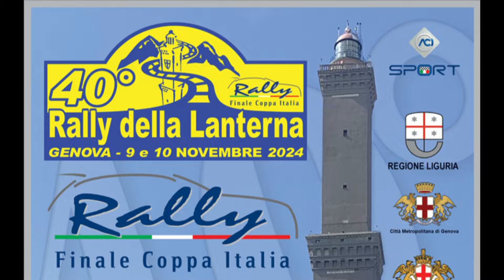Rally della lanterna 2024 best of Preview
► Rally lanterna 2024  best of
rallye lanterna 2008
rally della lanterna 2010 / 2011 / 2013 /2014 / 2015